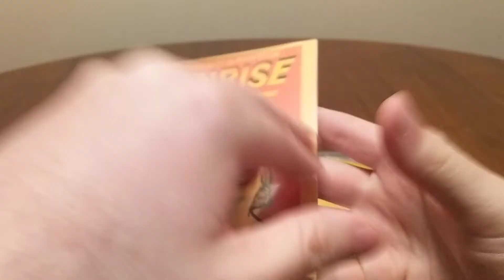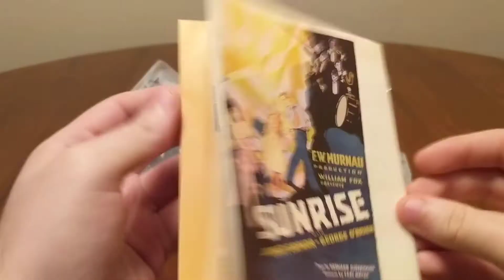Sunrise (1927) Dir. F.W. Murnau Masters of Cinema Blu-Ray/DVD Spine # 1 Unboxing